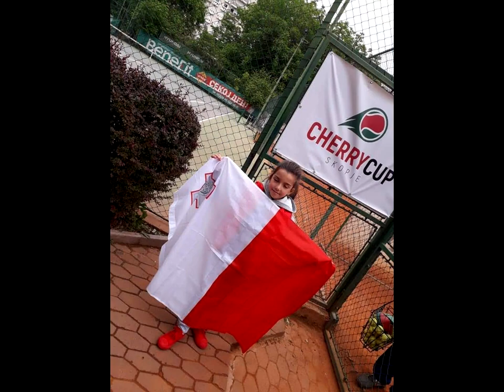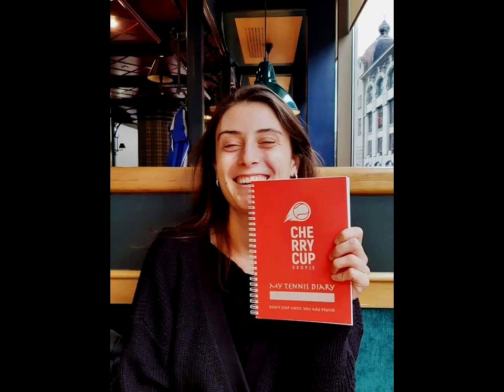Cherry Cup Skopje 2019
CHERRY CUP SKOPJE is completely unusual and exceptional 10s and 12 & U tennis tournament. A unique story about tennis, sport, love, devotion, endurance and the fight to keep our children's smile on their faces at any moment, let them play, learn, compete and improve. To remain children and to have the opportunity to share all the wisdom they carry within themselves, untouched by form, stereotypes and expectations. Day by day they will become better in what they do from the heart, what they do with great love and what they dream of. To be players, but above all top class people, for their own sake, for their loved ones, for their nation, city and country. Let them be proud of themselves and their tennis achievement and rejoice when they share it with their loved ones and the world around them.

A unique story for Skopje, the city that always knew how to appreciate the children's smile. A city that is a symbol of rising from ashes, a symbol of world solidarity and modern trends of living. Set on the river Vardar, surrounded by beautiful mountains, a blend of many roads throughout history, a place where many nations for centuries know and learn to live together, with each other and alongside each other. A city with a recognizable spirit and a rhythm of living that must be experienced.